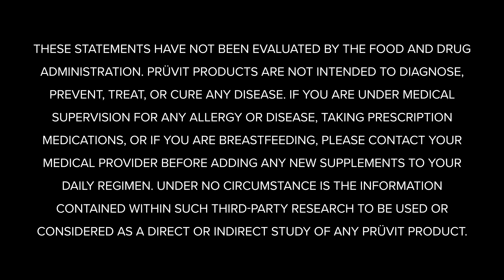Keto 101 - The Physiological Effect of Ketones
KETO//OS® expert Dr. Angela Poff talks about the The Physiological Effect of Ketones in this episode of Keto 101!

Dr. Angela Poff says, "______ in that system actually increase the expression of our bodies, antioxidant defense."

2.  COMMENT ON THIS YOUTUBE VIDEO before 11am EST December 11th, 2021 listing the completed FULL phrase above.

3. If you correctly finish the FULL phrase, BY FILLING IN THE BLANK, you are entered to win a FREE 20 day experience pack OR PRÜVIT SWAG, (SEE INFORMATION BELOW)!